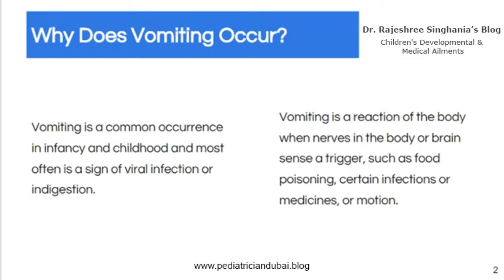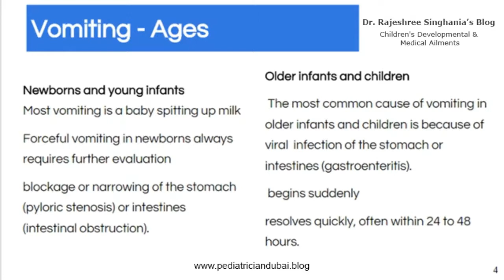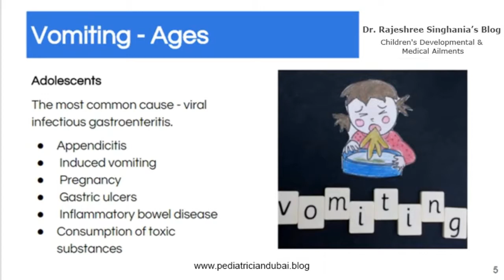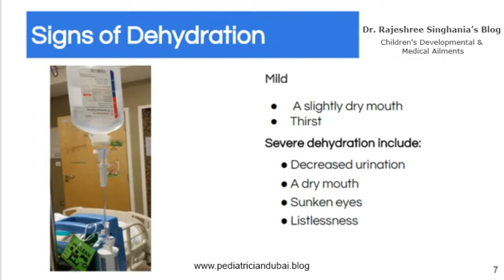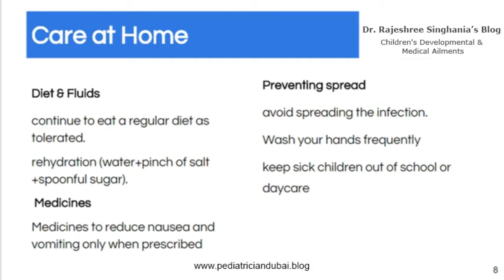Vomiting In Children Dubai | Here’s How You Can Help Your Child At Home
Vomiting In Children Dubai | Here’s How You Can Help Your Child At Home Before Visiting A Doctor In Panic

Vomiting in children Dubai: Why it occurs, causes, diagnosis, care at home, diet & fluids, medicines, prevention, key points

Vomiting in children Dubai: Vomiting in children

Vomiting in children Dubai: Vomiting is a common occurrence in infancy and childhood and most often is a sign of viral infection or indigestion. However, it can be a harbinger of more serious problems. It can lead to dehydration and therefore it is important to address.